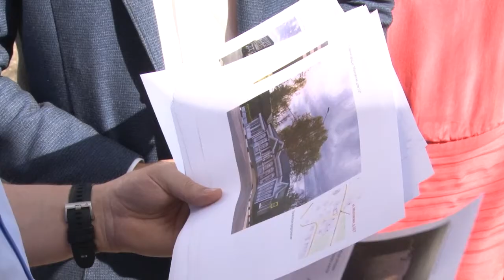Встреча с предпринимателями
Глава Одинцовского округа в минувший четверг провел встречу с предпринимательским сообществом Звенигорода.